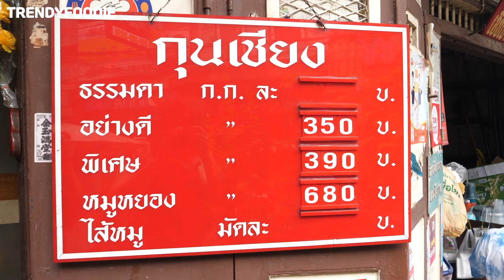Traditional Chinese sausage recipe to dry for 3 days!(Rodmayaloha)/Thailand street food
Trendy foodie introduces delicious food in the world.
I will try to make a good video.
Your likes and subscriptions are very helpful to me.